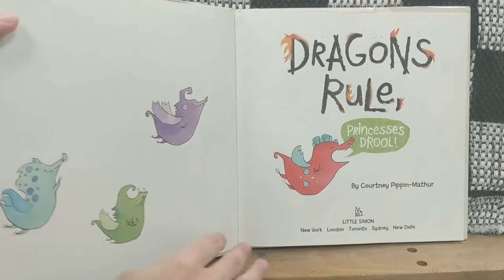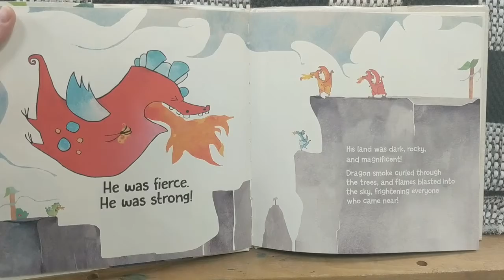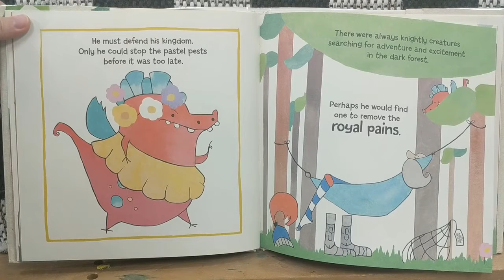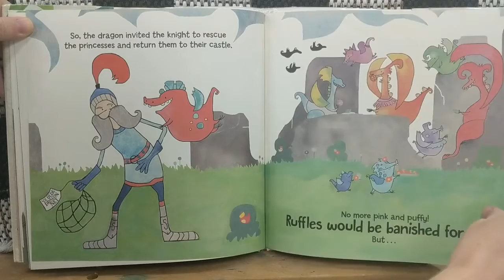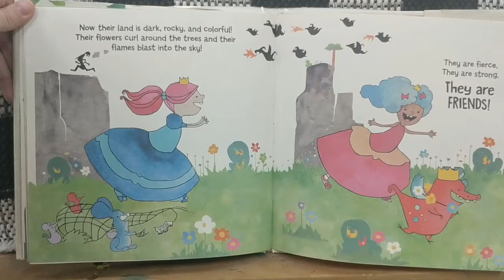Dragon's & Princesses! Ms. Amanda's Toddler Time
Do you like Dragon's and Princesses? Tune in today for Dragon's Rule, Princesses Drool! by Courtney Pippin-Mathur.
Thank you to Little Simon Publishing for allowing us to use their materials during this time.